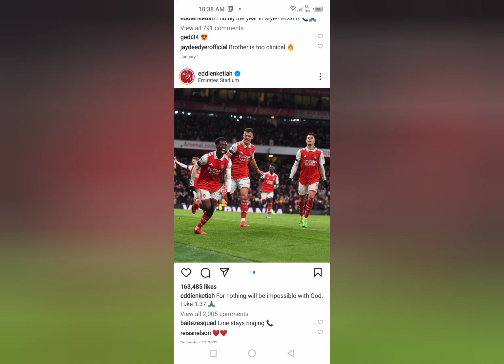Eddie Nketiah Enjoying Life with Friends and Team Mate's